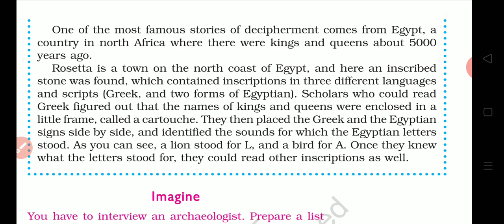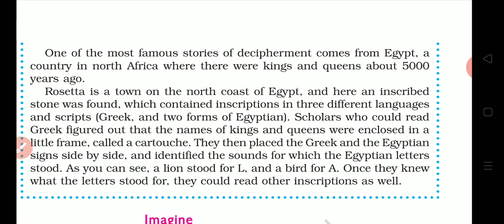6 August 2020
Ncert Class 6 History Ch1 WHAT, WHERE, HOW AND WHEN ? part 3 Hindi explanation
CH 1 Full Hindi Summary